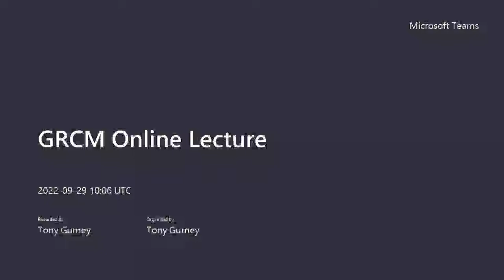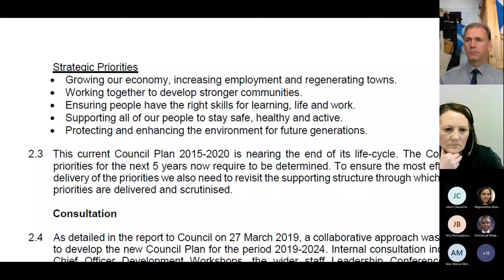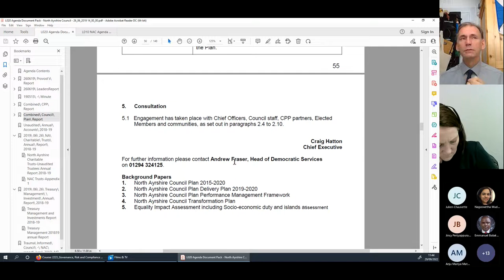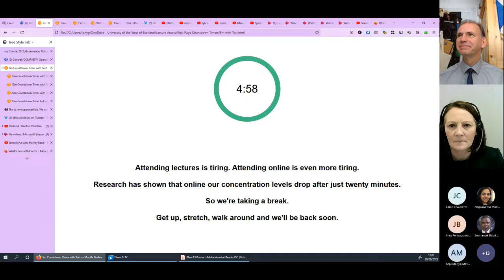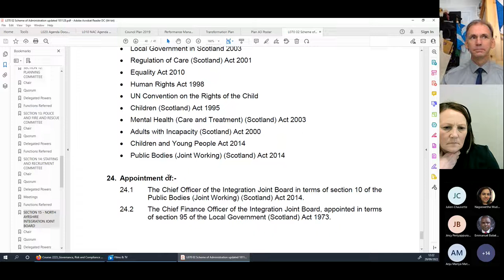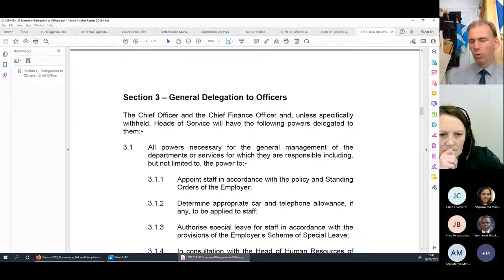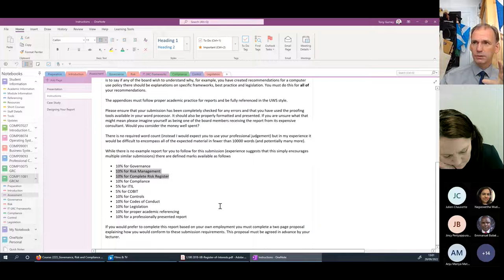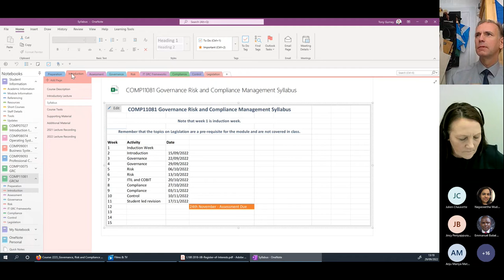2022 - 03 - Governance, Risk Management and Compliance - Governance Examples in Real Life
Governance Examples